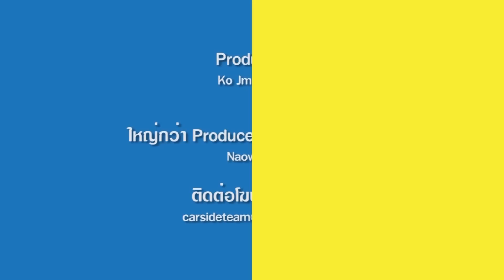[Zonn] EP. 29 : หัดเกียร์กระปุก กระตุกตับแท้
กลับมาล้าววววว กลับมาโดยไม่มีเรียกหา แต่เราอยากมาเองงง
สำหรับ "ซน" ตอนนี้ เราพาทุกท่านไปดูการหัดขับเกียร์ธรรมดา
โดยสองเกลอ "หนาว โก้" ไปดูกันว่า การหัดขับครั้งนี้ จะกระตุกตับหนักขนาดไหน ไปดูกันเลยย

ติดต่อพูดคุยกับทีมงานได้ที่